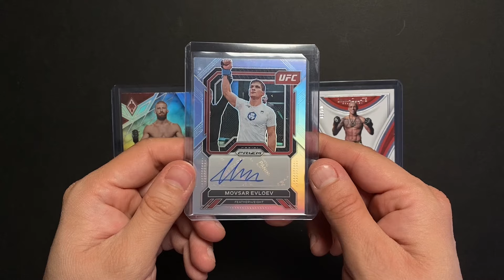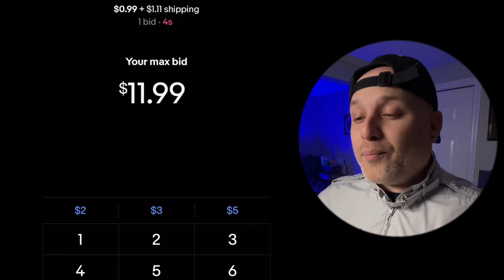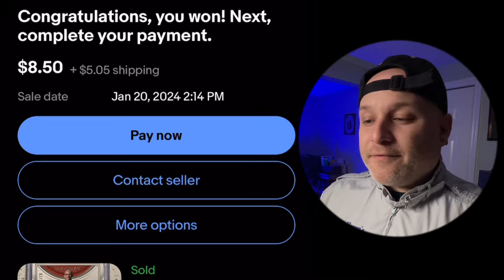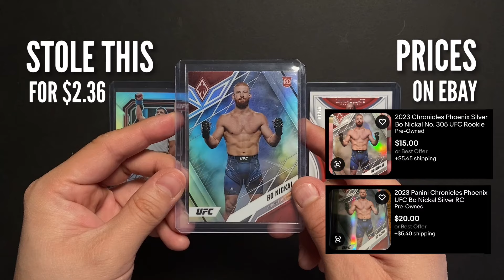Bid Sniping Like A Pro On Ebay; Get Your Sports Cards For Cheap! | EP. 23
EP. 23 | In this episode J$ self snitches on 4 EBay robberies that occurred earlier this year. These were all UFC cards: A Movsar Evloev Silver Prizm Auto, A Silver Bo Nickal Chronicles Phoenix, A Blue Geoff Neal Select Auto and A Charles Oliveira Immaculate Patch 🔥 Learn the one trick that will get you cards for the lowest price possible!

How much did he get the cards for?! Find out!

This EP is for The Gobles 🫶🏼